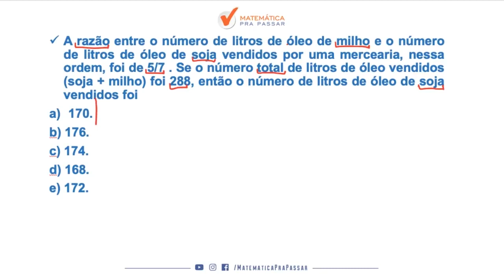Matemática para PM SP |Dica 44| Duvido você continuar errando razão e proporção